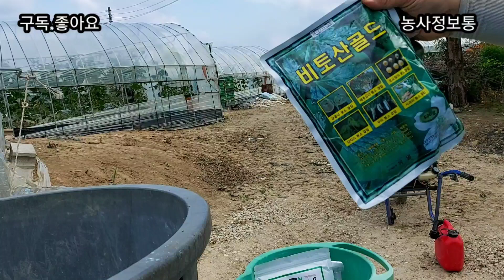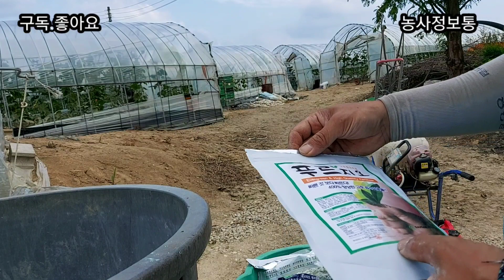오이.호박에치는약공개합니다 흰가루잡는약 노균병잡는약 옆면시비 소독의중요성